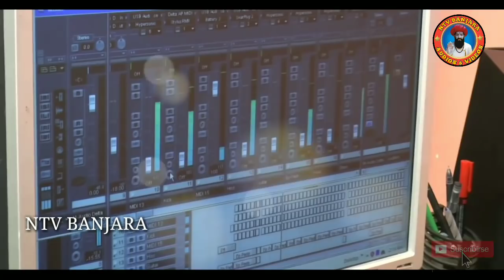PREMA PREMA ANTU PAPPY GUNDELO DHURIYAVE SONG | TELUGU LATEST LOVE SONG | NITHIN AUDIOS AND VIDEOS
WRITER & SINGER : ASHOK NAYAK
PRODUCER : VEERU AND PAPPY ,
BEST SUPPORT : SUMAN SINGER,
CAMERA MAN : RJ DIGITAL STUDIO KHAMMAM,